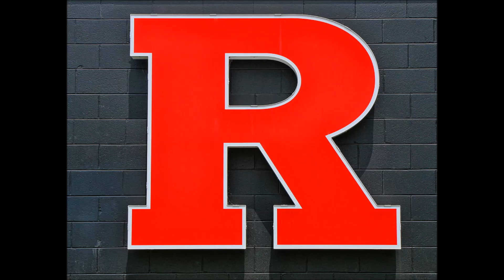The Rutgers Fight Song (with Full Pregame)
Rutgers University school songs including the standard fight song, "The Bells Must Ring" (at 0:40).

These songs are performed by the Rutgers University Marching Scarlet Knights for their pregame show on home game days.